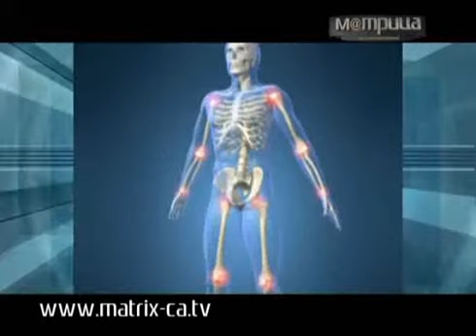(72) 3d опасно для зрения?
Ученые выяснили, что объемные трансляции, так популярные нынче фильмы в 3D, опасны для здоровья. В чем их опасность, расскажут ведущие Матрицы